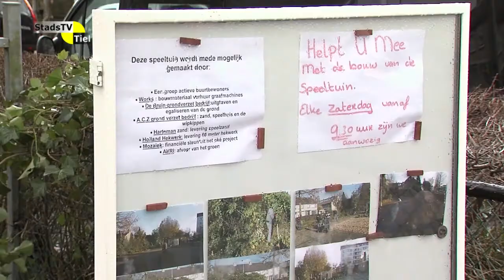Wijk en Buurt - deel 1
In deze aflevering staat een burgerinitiatief centraal mbt het realiseren van een speeltuin in Tiel-West.